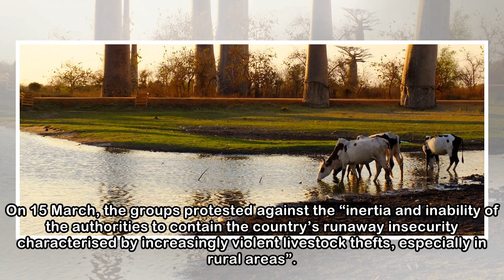ISS Today: Cattle robbery threatens Madagascar’s peace and security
Leaders and senior officials are allegedly involved in corruption, laundering of stolen cattle and arms trafficking. First published by ISS Today Cattle theft in Madagascar is becoming an increasingly...